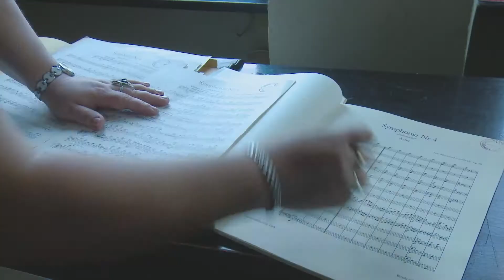Trailer - Meserii ascunse in culise de spectacol